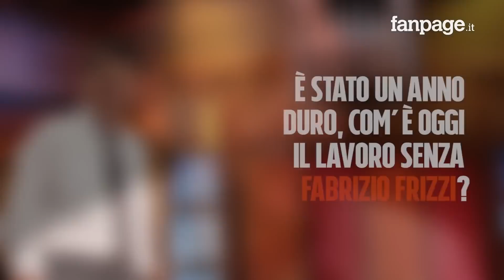Stasera tutto è possibile, Amadeus: "Nuovi giochi e stanze. Fabrizio Frizzi? Il dolore non passerà"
Su Rai2 torna il comedi show condotto da Amadeus, che ha raccontato alle telecamere di Fanpage.it le novità della prossima edizione: "Ci saranno nuovi giochi, insieme alla celebre stanza inclinata. Per me è molto importante che il format entri nelle case delle famiglie e piaccia sia ai bambini, che hai genitori e ai nonni". Amadeus, che ha raccolto il testimone di Fabrizio Frizzi nella conduzione di "I soliti ignoti", tornerà su Rai1 dal 17 settembre. Il noto conduttore  ha ricordato il collega venuto a mancare lo scorso marzo: "Abbiamo condiviso tante cose insieme, è una perdita che non si metabolizza, Fabrizio ci mancherà".

A cura di: Eleonora D'Amore
riprese e montaggio: Peppe Pace